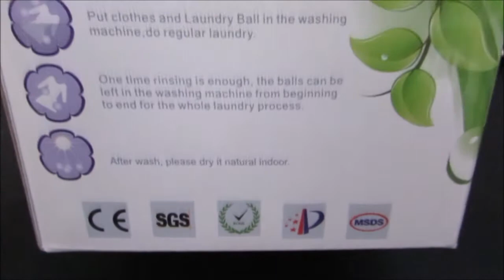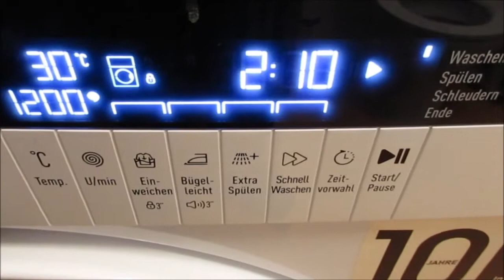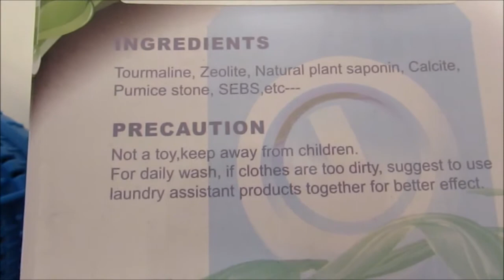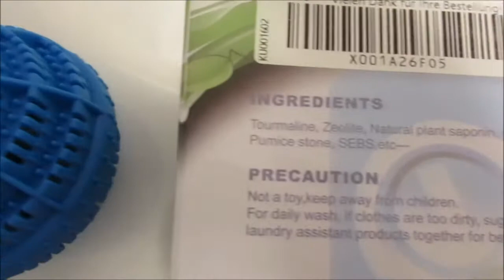Waschball - Laundry Ball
Der Waschball kommt nur in einem Pappkarton mit englischer Aufschrift. Eine deutschsprachige Anleitung ist leider nicht mit dabei. Amüsant ist bei den aufgeführten Inhaltsstoffen zum Schluss noch das Wörtchen "etc.". Also muß man wohl nicht alle Stoffe angeben ?

Richtig intensiv ist jedenfalls das Zitronenaroma. Vorteil des Waschballes ist ja auch, kein Waschpulver mehr ! Somit etwas für das grüne Gewissen. Allerdings stellt sich dann nach dem Waschen heraus, dass keine Flecken herausgehen.

Hier sollte im Internet zum Thema Waschbälle etwas recherchiert werden. So wird man schnell fündig, dass dreckige und fleckige Wäsche mit Fleckenentferner vorbehandelt werden muß.

Eigentlich erwarte ich ja, dass der Waschball alles für mich erledigt. So habe ich aber nicht wirklich saubere Wäsche. Der Zitronenduft suggeriert mir dies aber zusätzlich.

Deshalb werde ich zukünftig beim Waschen auf weniger Waschmittel achten und den Waschball zusätzlich in die Trommel geben. Diese Kombination erscheint mir sinnvoller, als nur der reine Waschball.